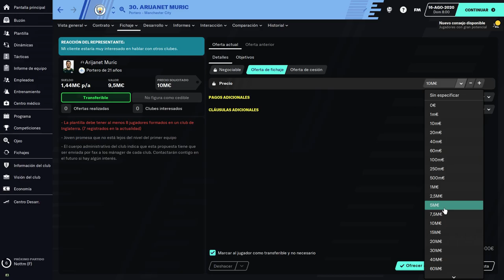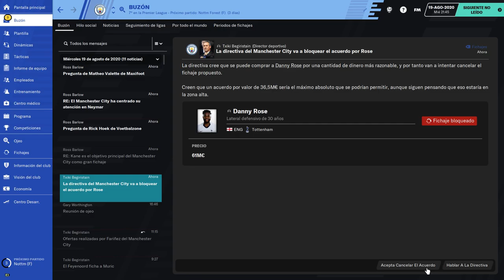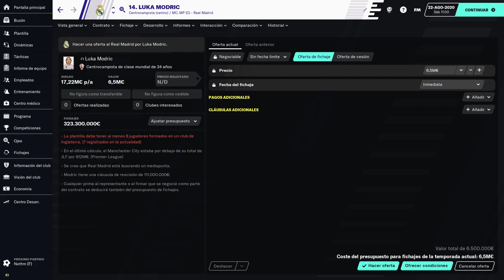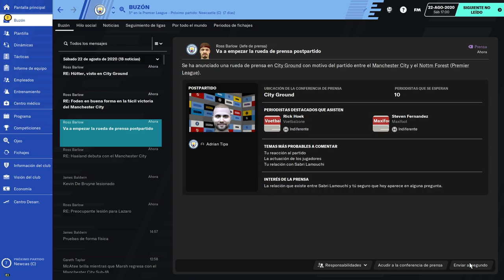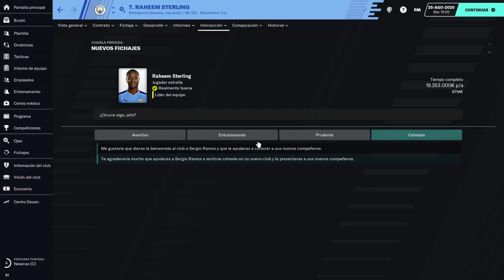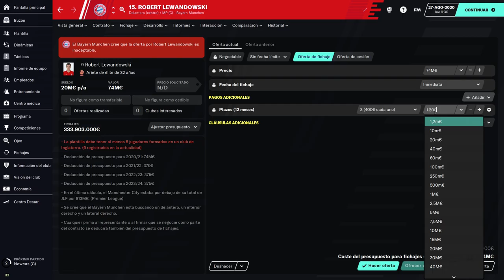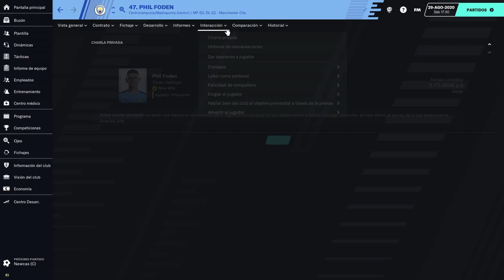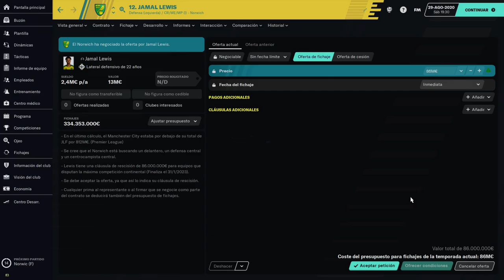Football manager 2020 Manchester City 2